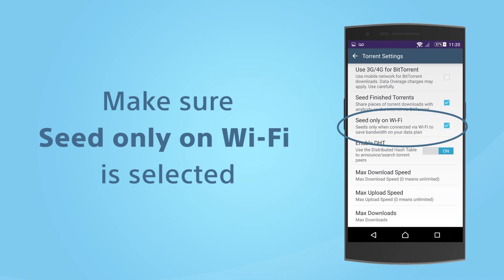How to download torrents with FrostWire for Android on Wi-Fi only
This video will show you how to download from BitTorrent Network with FrostWire for Android on Wi-Fi only and not use your mobile data at all.

All the settings work the same way for both FrostWire Plus and FrostWire Basic.

FrostWire Plus is the fully featured FrostWire version with YouTube, SoundCloud and BitTorrent available and FrostWire Basic is the BitTorrent only version available from Google Play. [Due to Google Rules we cannot distribute FrostWire Plus via the Google Play Store]

NEED SUPPORT?
YouTube or Google Play comments and ratings don’t give us the opportunity to help you and fix the issue!